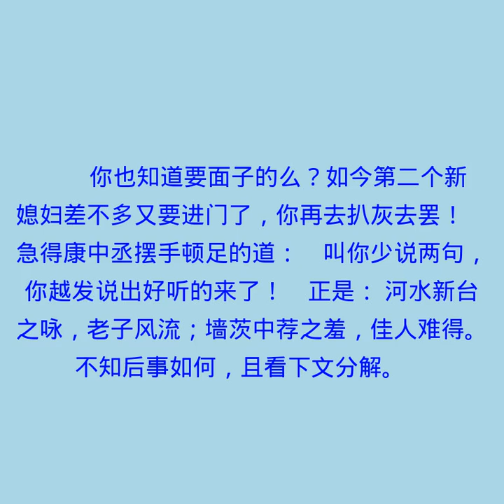第一二四回 王素秋家庭翻醋瓮 康已生中冓咏新台